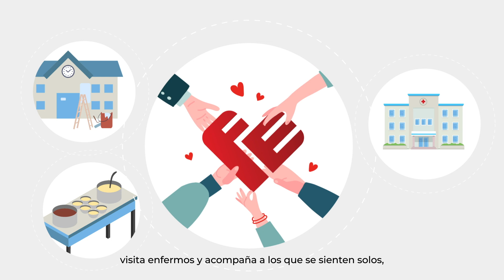Qué es Programa FE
El Programa FE nace del proyecto de reforma económica de la Conferencia Episcopal Argentina, que tiene como finalidad generar recursos propios para sostener la misión de la Iglesia en todo el país.

Desde este programa oficial de la Iglesia Católica Argentina, tenemos la convicción de que nuestra obra se puede llevar a cabo con el apoyo de nuestra comunidad, y también de aquellos que valoran el aporte de la Iglesia en la sociedad argentina. Este proceso, es una muestra más de Fe de los que acompañan y contribuyen con la misión de la Iglesia en todo el país.

El Programa FE nace del proyecto de reforma económica de la Conferencia Episcopal Argentina, con la finalidad de generar recursos propios para sostener la misión de la Iglesia en todo el país. Tenemos la convicción de que nuestra obra se puede llevar a cabo con el apoyo de nuestra comunidad, de aquellos que valoran el aporte de la Iglesia en la sociedad argentina, una muestra más de Fe de los que nos acompañan día a día.

Nuestra misión es llegar a donde otros no pueden, brindar un plato de comida o extender una mano al que más lo necesita. Es tomar la responsabilidad de educar a los más chicos y de asistir a los adultos mayores. Ser transparentes con todos aquellos que confían en nosotros. Somos una gran comunidad con presencia en cada rincón del país.

La donación es la expresión de un vínculo. Es una muestra de Fe de quienes apoyan, acompañan y colaboran con la misión de la Iglesia y con la sociedad en su conjunto. El programa tiene diferentes maneras de colaborar: a través de una donación directa en programafe.org, personalmente en cada parroquia del país o mediante el aporte voluntario de las escuelas católicas.